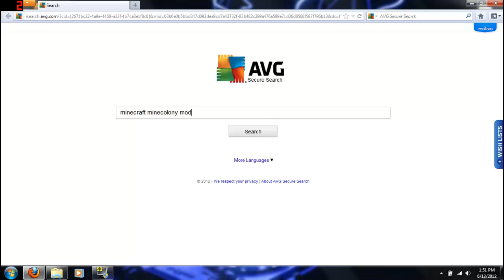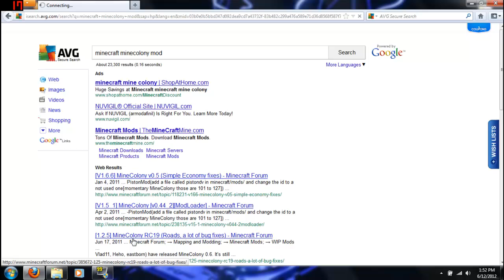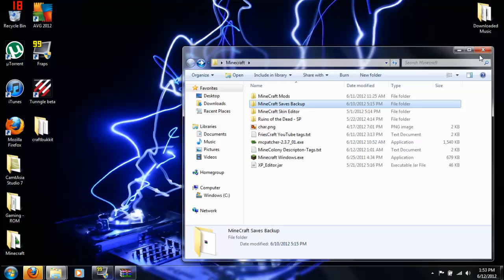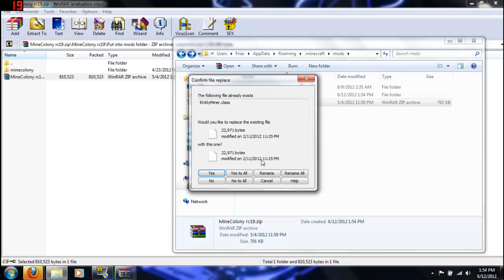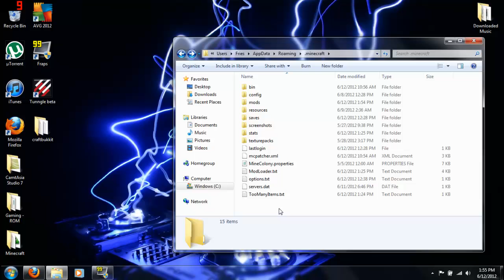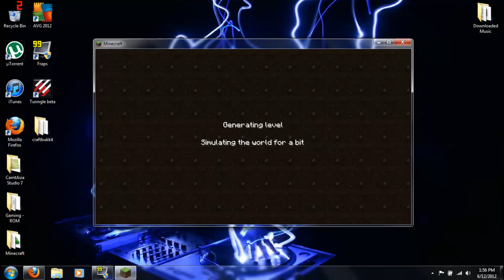Install MineColony Mod Minecraft 1.2.5 Tutorial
Here is a tutorial on how to install MineColony MC19 to your Minecraft. It's really simple but some people may get confused on whats going on, so here is some written directions if you need them translated go onto google or something please.

1. Download MineColony from the link provide here/Also go into your start menu and open your roaming folder by typing in %appdata% (Open your .minecraft folder and leave it minimized [do not exit]): MineColony MineCraft MC19 link:

2. Open the MineColony rc19 with WinRar (I do have a tutorial in my videos if needed to download load it easily)

3. Open the MineColony rc19 in WinRar, and drag the correct files to their correct folders that is directed. The folders in the MineColony rc19 have the name of where the items belong.

4. Becareful with the mods part, because you have two minecolony but one is a .zip. So make sure you click Extract to MineColony rc19. It will bring up a folder called MineColony rc19, delete the .zip one and keep the two folders.

5. You may now close out of your .minecraft and  open up your Minecraft.exe which is your minecraft application, run it to make sure it works and you have install properly.

Check out my Uncle's website (He has been really awesome over the years of knowning him/Good luck with your tours as well!):